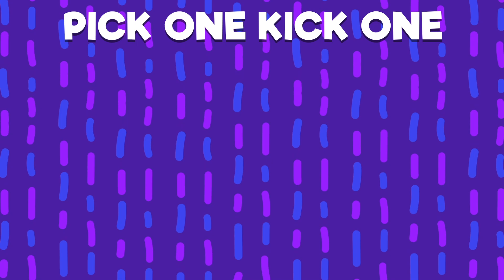Guess Meme Song 🎙️ | Skibidi Toilet, MrBeast, Grimace, IShowSpeed, Digital Circus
Today I present you a new guess meme song with characters like Skibidi Toilet, MrBeast, Grimace, IShowSpeed, Digital Circus and more! 🔥
You should guess the meme song for each round! 🤔